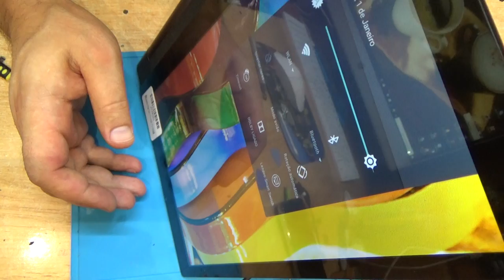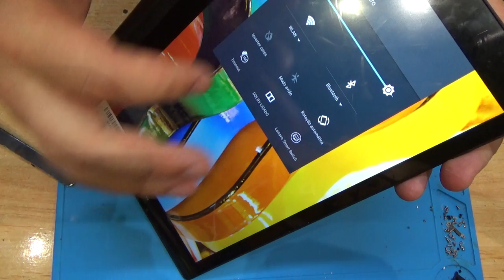Yoga Tab 3 10...display replacement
Quad Core™ a 1,3 GHz (Qualcomm® APQ8009/MSM8909)